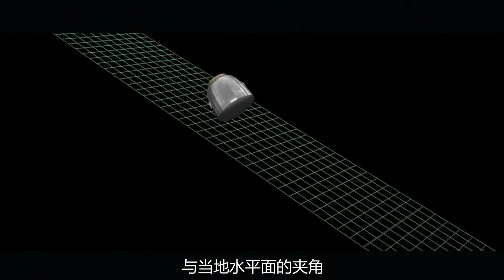神舟12返航有多惊险？万米高空信号全无，外舱起火宛如天外流星【战武纪实】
大家好，欢迎收看战武纪实。
国之重器，带你了解大国力量，军事迷们的狂欢圣地，千万不要错过。